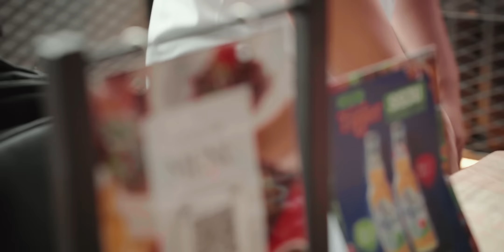SIDAK RESTO PESERTA MASTER CHEF INDONESIA! DIDIKAN CHEF ARNOLD NIH!?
Risih ditantangin terus sama Axel dan Adit untuk dateng ke Hong Kong Bay. Restaurant punya kontestan Master Chef Indonesia season 6, Chef Christo dan Sisca. Di sini gue full serius karena gue pengen tau yang dimaksud Axel dan Adit enak itu kayak gimana. Simak sampai habis aja videonya.

*Stay Wakacau*

Our Gear:
■ Sony a7 III (Picture Profile: HLG, PP10)
■ Sony a6400 (Picture Profile: HLG, PP10)
■ Sony FE 16-35mm F2.8 GM
■ Sony FE 100mm f/2.8 STF GM OSS

Bon Appetite!